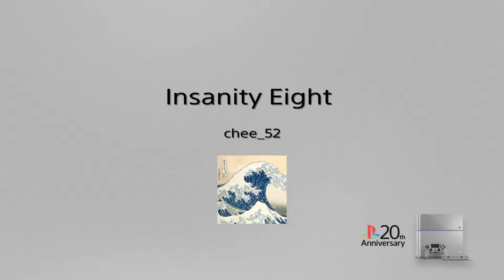Insanity Eight by Mr Fecker